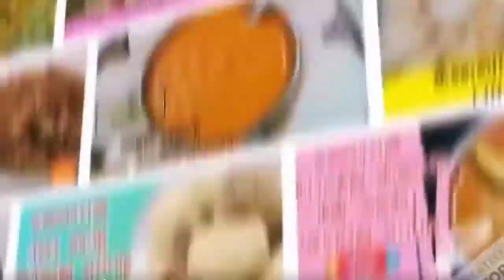Urulaikilangu Pattani Kottu | பட்டாணி உருளைகிழங்கு கூட்டு Side Dish for Chapati & Rice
உங்களுக்கு நோட்டிபிகேஷன் வந்து சேரும் நன்றி

👍ʟɪᴋᴇ
👉 ᴄᴏᴍᴍᴇɴᴛ
👉 sʜᴀʀᴇ
👍 sᴜʙsᴄʀɪʙᴇ
👉 ❤ᴺᴱˣᵀ ᵛᴵᴰᴱᴼ ᶜᴼᴹᴵᴺᴳ ˢᴼᴼᴺ❤
_______ 💗ᴷᴱᴱᴾ ˢᵁᴾᴾᴼᴿᵀ💗 __________